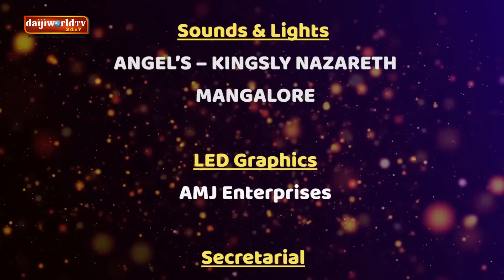Episode 35 : 'MCC Bank Ltd- Soad 5' Konkani Reality Show│Daijiworld Television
'Soad' is a unique Konkani singing reality show presented by Mandd Sobhann. This is the fifth season of Konkani reality show. Available on Daijiworld's social media platforms.